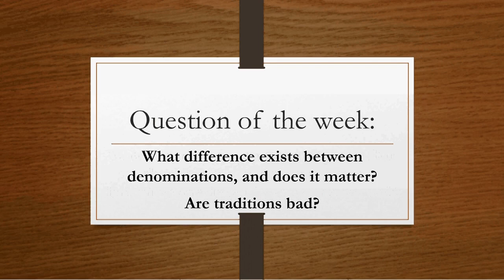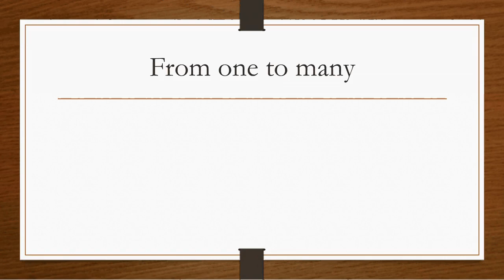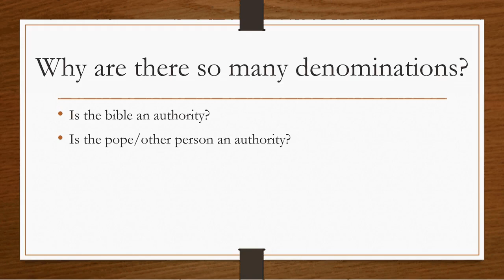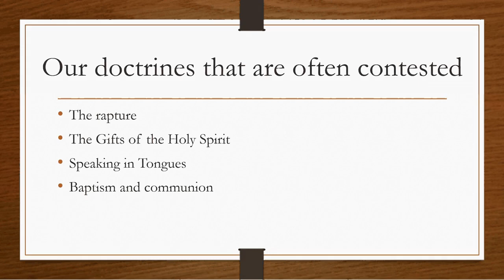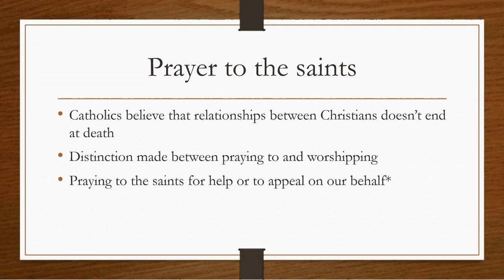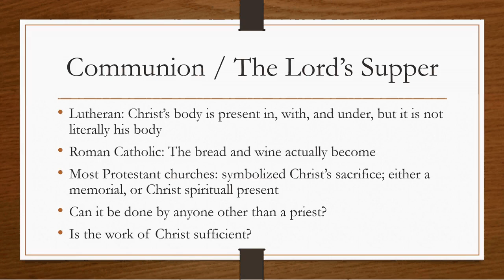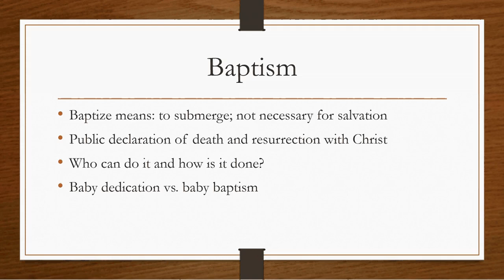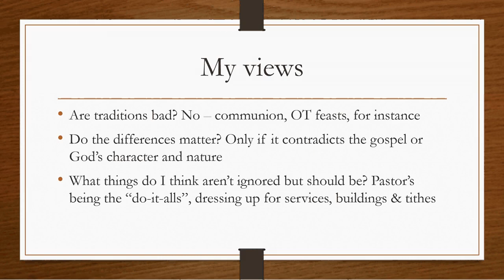Denominations and traditions: a basic understanding